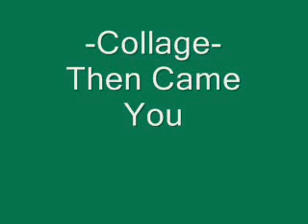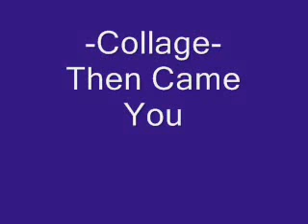Collage Then Came You.................